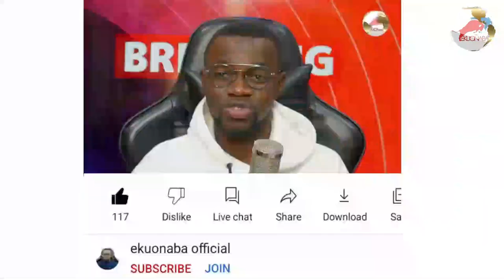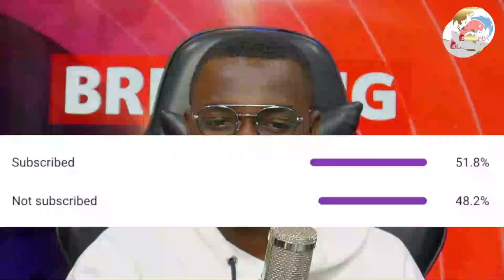freedom of speech has a limit! must watch